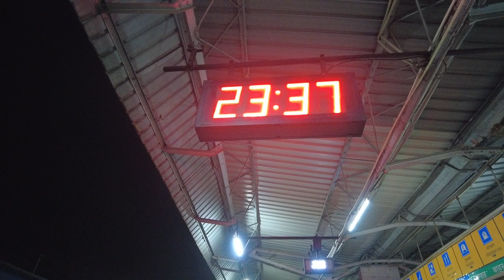Night view of the Jalandhar Railway Station and Indian Train Watch in Railway | Copyright Free Video